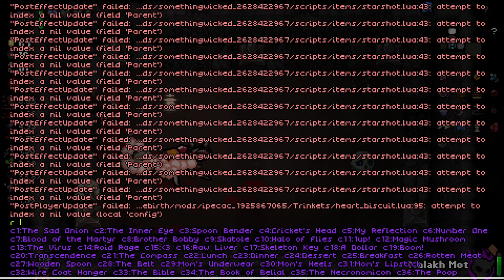SAMAEL ARRIVES!! - Fiend Folio The Binding of Isaac Repentance - Part 89